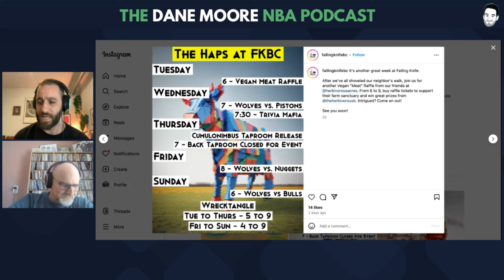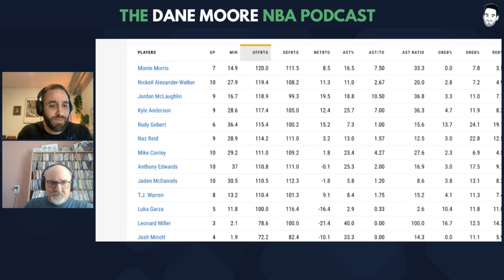SloMo and McDaniels Leveling Up Plus BREAKING Ownership News Breaks Mid-Episode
On today's show, Dane is joined by Britt Robson to discuss the play of the Wolves of late, focusing on the growth of Kyle Anderson and Jaden McDaniels of late. At the end of the episode, the Wolves ownership news breaks, so Dane and Britt react on the fly. Specific topics and timestamps below...
- SloMo's bounceback in KAT's absence (2:00)
- How TJ McConnell helped SloMo get back on track (12:00)
- McDaniels' offensive play of late + will he make All-Defense? (22:00)
- Naz Reid (35:00)
- Glen Taylor news breaks mid-episode (44:00)
- The consistency of Gobert and Alexander-Walker (51:00)

-- Contact Adrianna Lonick with Coldwell Banker Realty for a free consultation (and get a pair of Wolves tickets) or call/text